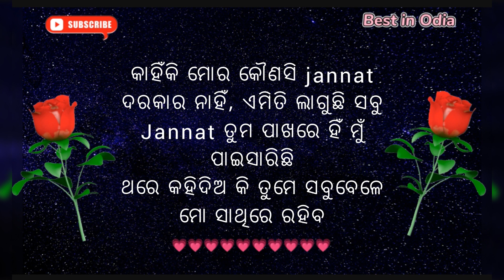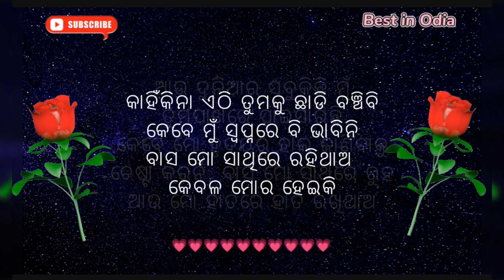ତୁମେ ଏତେ Special କଣ ପାଇଁ || new odia love shayari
in this video i want to say how to propose your girlfriend/boyfriend with deeply love language
Where your love once feel special